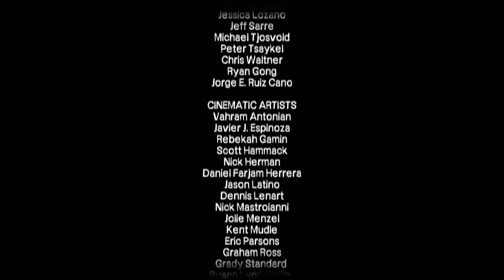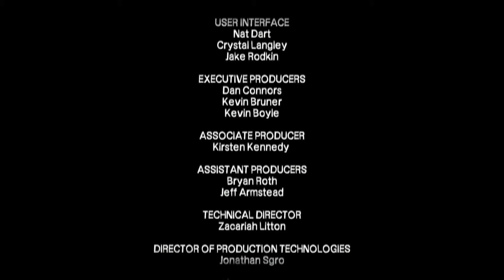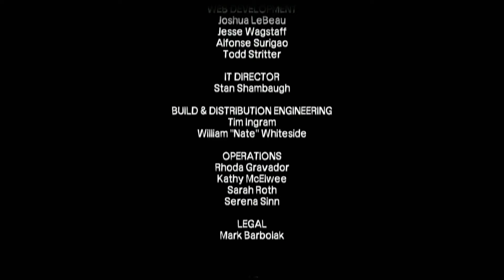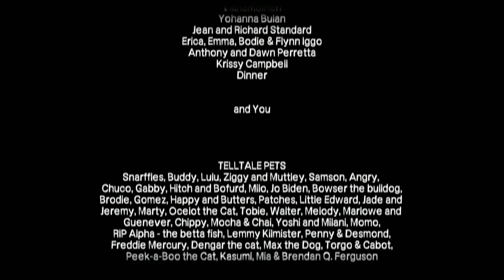The Walking Dead : Saison 1 : Ep. Final - No Time Left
Bienvenue pour ce treizième et dernier épisode de mon Let's Play sur The Walking Dead,

Bon visionnage !